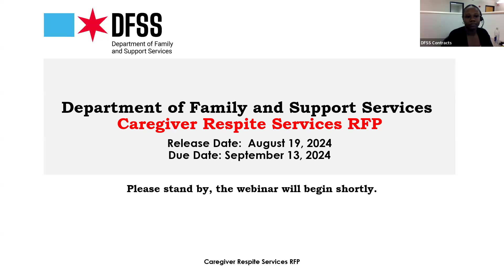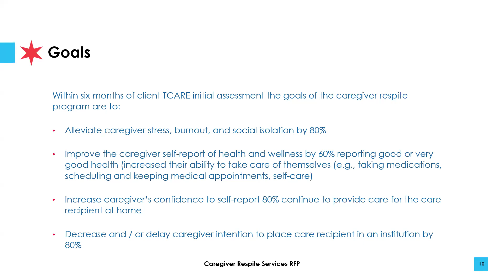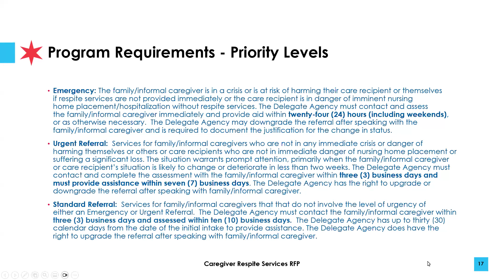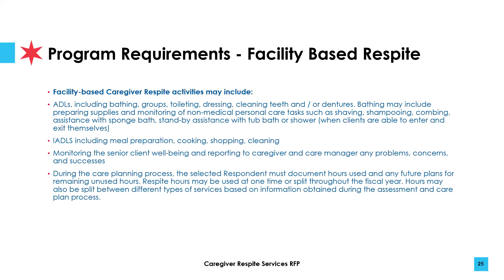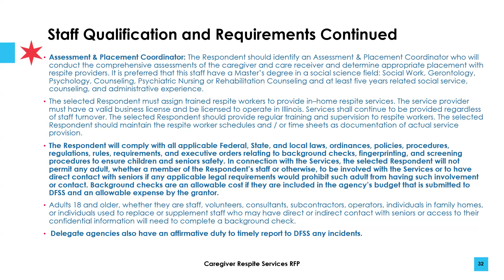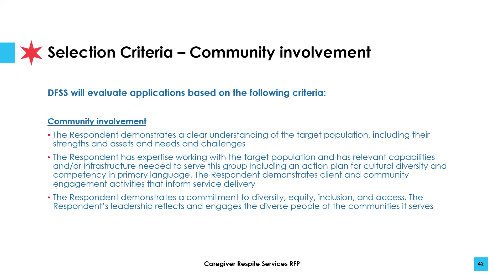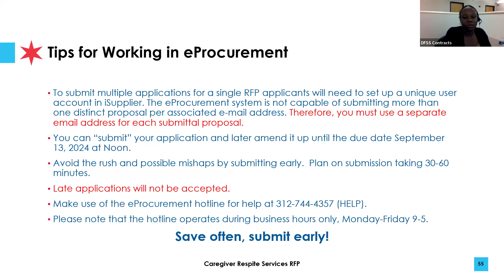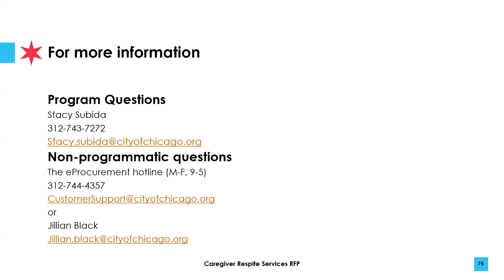DFSS Senior Services Caregiver Respite RFP